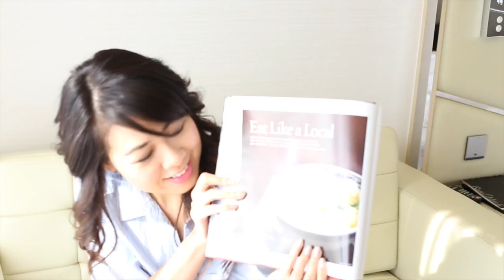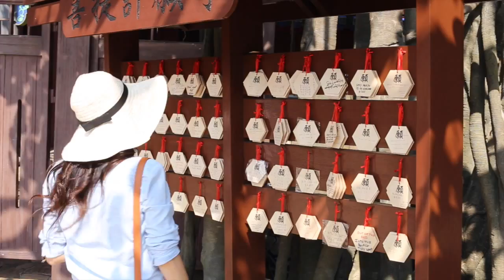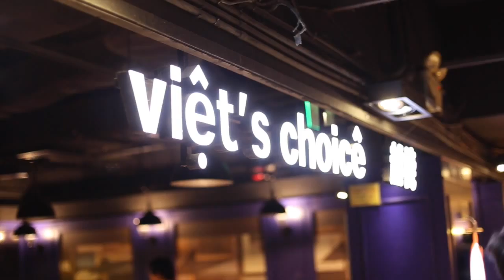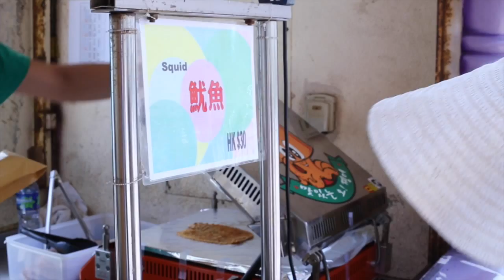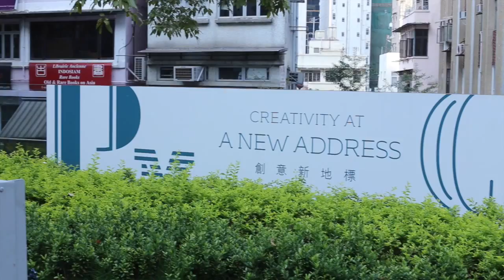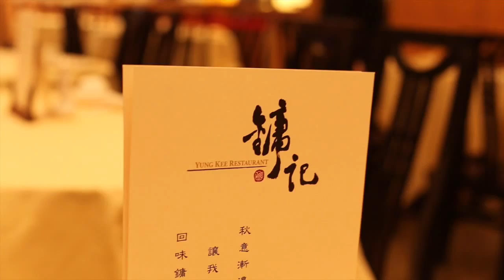Part 2 of 3: Hong Kong Trip 2014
Hello,

I hope you will find inspirations for your next Hong Kong trip.

Iselle

I design wedding dresses and bridal accessories

Song 1:
Title: Summer Smile
Author: Silent Partner

Song 2:
Title: Lucky Day
Author: Jingle Punks

Song 3:
Title: World Map
Author: Jason Farnham

Song 4:
Title: Accidents Will Happen
Author: Silent Partner

Song 5:
Title: Getting There
Author: Silent Partner